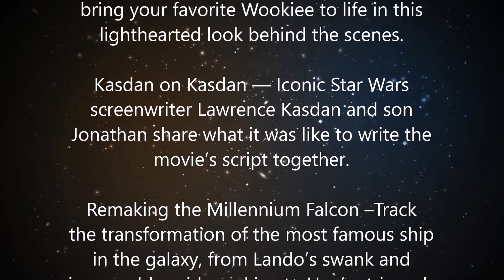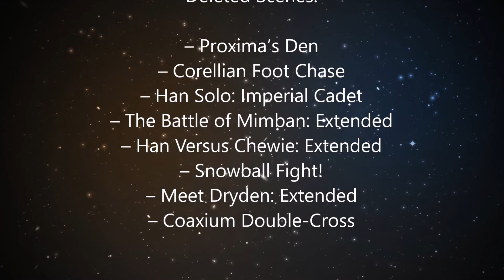STAR WARS SOLO Home Release, Toys and More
New SOLO Pics! Be sure to check my playlists for tons of stuff! More vids soon!